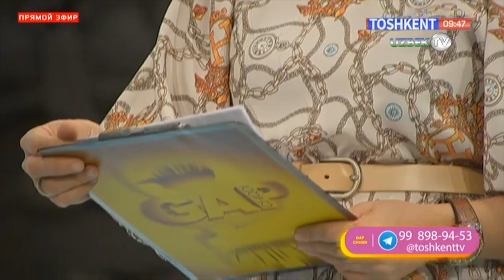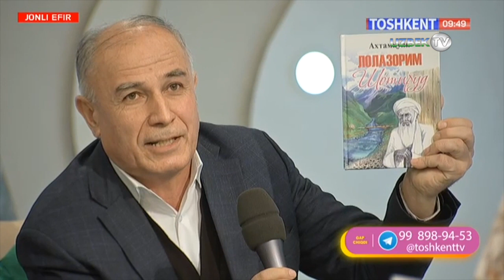"Қайтар дунё қайтади...ми?" | Gap chiqdi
"Гап чиқди" ток шоу
"Тошкент" телеканали
Албатта бугунги мавзуимиз юртимизда кўпчикка энг қизиқ ва долзарб бўлган мавзулардан бири ҳисобланади: "Қайтар дунё қайтади...ми?"  деб номланди. Кўрсатувимизда доимо ҳам овоза қилиб бўлмайдиган гапларни, леки оилаларнинг тотувлиги учун муҳим аҳамият касб этувчи мавзуларни олиб чиқамиз ва бугун ҳам ушбу мавзулардан йироқлашмаган ҳолда юқорида мавзу бўйича суҳбатлашамиз. Олдиндаги фурсатларда ушбу мавзу юзасидан кўрсатувимизга ташриф буюрган қаҳрамонларимиз ва кўрсатувимизнинг азиз меҳмонлари билан ушбу мавзуда суҳбат қурамиз. Бу мавзуни биз бежиз танламадик. Олдин телеграм каналимизга келган овозли мактубни студияга ташриф буюрган экпертлар ва меҳмонларимиз билан эшитсак ва шундан сўнг телеграм каналимизга келган овозли мактуб бўйича студиямизга ташриф буюрган экспертлар ва меҳмонлардан бу мавзу ҳақида фикрларини билсак.